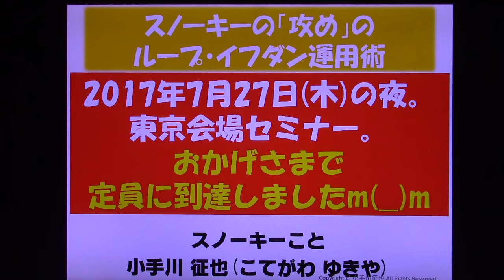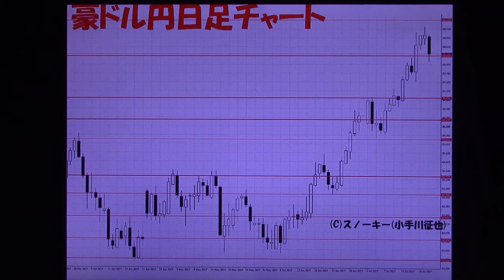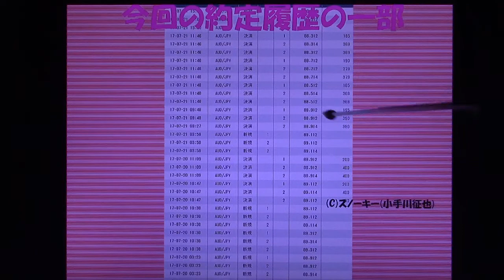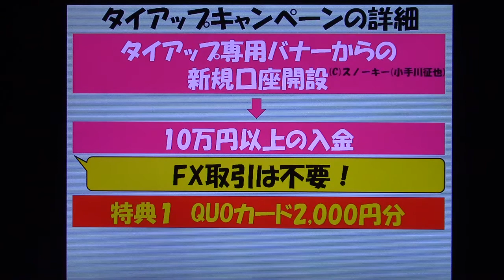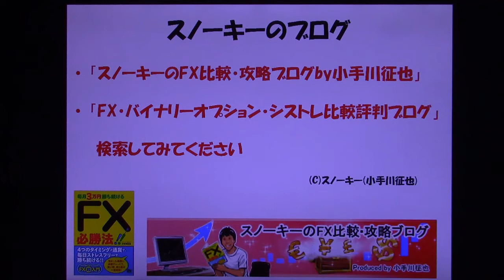来週のセミナーは満員御礼 ループ・イフダン 検証 2017年7月21日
スノーキーのアイネットFXの「ループ・イフダン」のリアル口座・リアルマネーでの運用結果を公開する検証動画第40弾。
法人口座で、証拠金50万円での再スタート後、約2カ月間と1週間の運用結果です。
現在稼働中の売買システムの他、約定履歴、口座残高を公開しつつ、運用成績をお話した動画です。
アイネットFXとのタイアップキャンペーンの詳細はこちら。

そもそもリピート系FXとは？はこちら。

「ループ・イフダン 必要資金 いくらから」の動画はこちら。